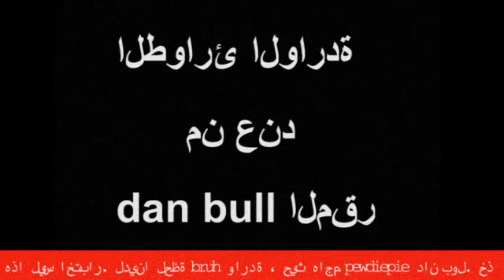Mao Eats Ice Cream